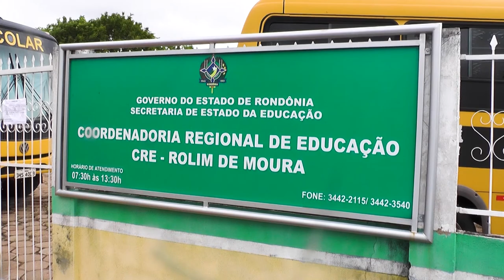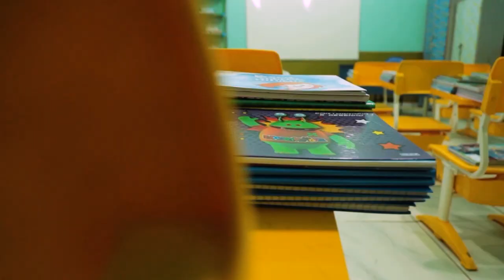SEDUC realiza entrega de insumos aos municípios para possível retorno das aulas presenciais